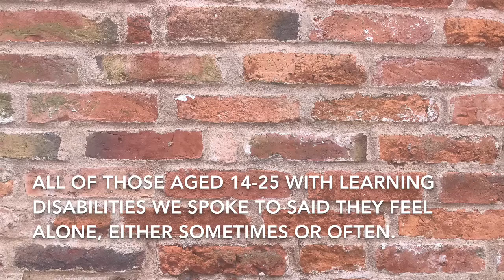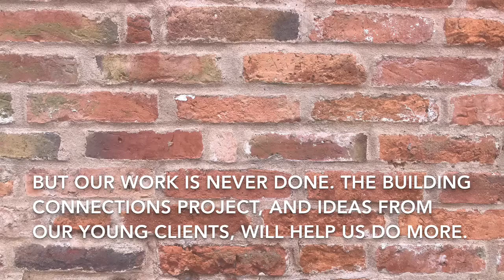Reach Learning Disability - Building Connections